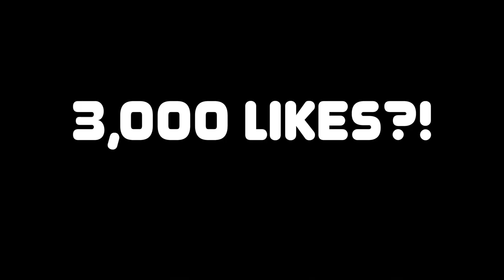THE SELL SQUAD EATS THE WORST FAST FOOD EVER!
We Almost Kicked Raunchy Out The Sell Squad  Over This...